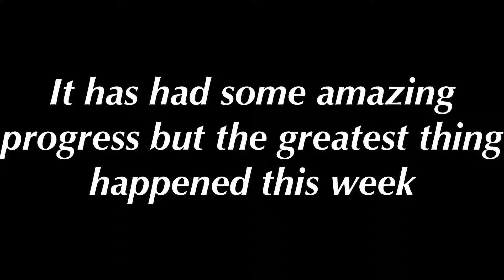Massive Announcement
Wonder Woman golden lasso coaster got topped off two days ago